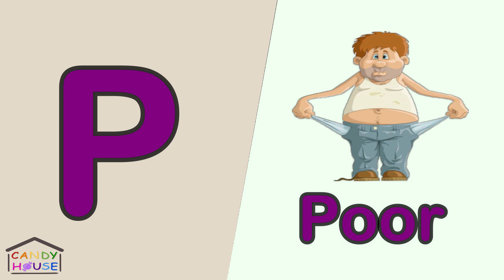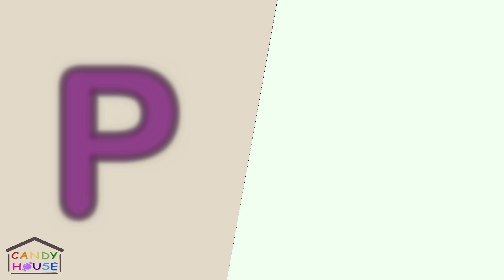The Letter P - Learn the Alphabet - Phonics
Phonics | The Letter P - Upper case | Learning Alphabet P | Nursery Rhymes For Toddlers

Let's learn the alphabet! Letter P - learn all about the Letter P. This children's video will help kids (and ESL students) learn this letter of the English alphabet: the Letter P. We'll learn some words starting with the Letter P too, Parrot, Pencil, Pen, Poor, Panda, Police officer, Pirate, Piano, Pie, Popcorn, Plane, Pear, Princess.

CandyHouse makes videos for kids - from toddlers and preschool, through to kindergarten and elementary school age.